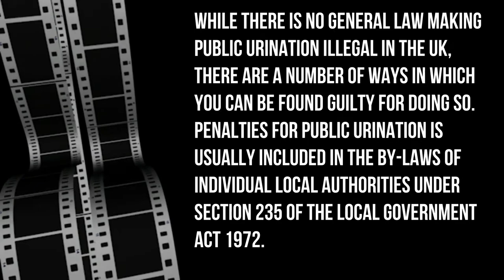Is public urination against the law ?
Here is a topic a lot of people have asked me to cover as they have been stopped by the police for  urinating in the street I have covered this from my own understanding of the law hope this helps

While there is no general law making public urination illegal in the UK, there are a number of ways in which you can be found guilty for doing so. Penalties for public urination is usually included in the by-laws of individual local authorities under section 235 of the Local Government Act 1972.

E - mail